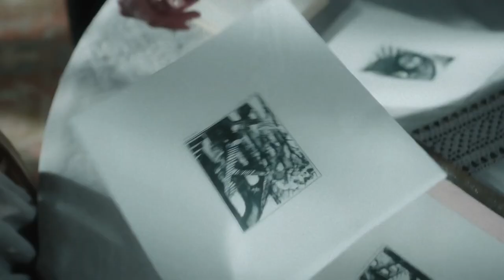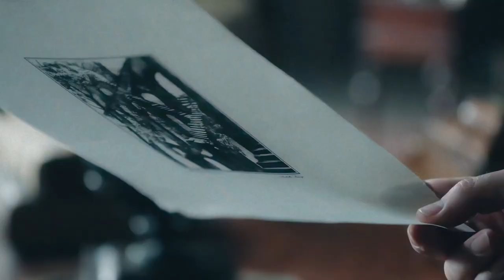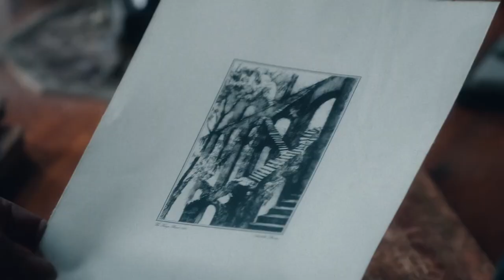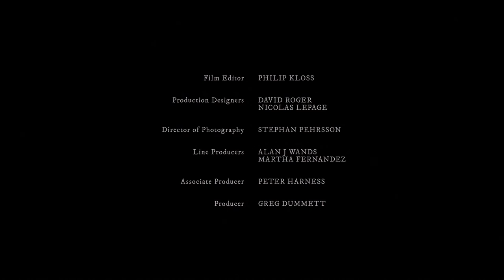Jonathan Strange & Mr. Norrell (2015) Episode 05 | Drama Mini-Series [4K UHD]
This historical drama series is an adaptation of the international best-selling novel by Susanna Clarke. The story is set in 19th-century England during the Napoleonic Wars, a time when practical magic has largely fallen by the wayside. But the practice is resuscitated by two men -- Gilbert Norrell, a reclusive but highly skilled magician, and Jonathan Strange, a young and handsome novice who is exploring his capabilities. The relationship between the men intensifies as they battle to become England's greatest magician.

First episode date: May 17, 2015 (UK)
Adapted from: Jonathan Strange & Mr Norrell
Genre: Fantasy; Historical drama
No. of series: 1
Producer: Nick Hirschkorn
Production companies: Cuba Pictures; Feel Films; BBC America; Screen Yorkshire; Space; Far Moor